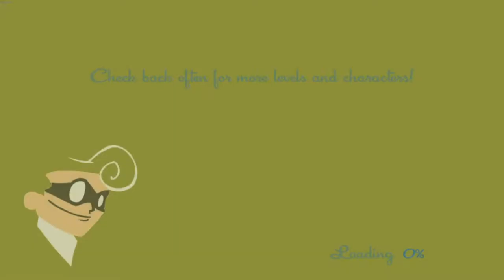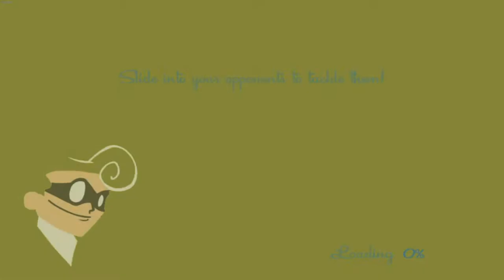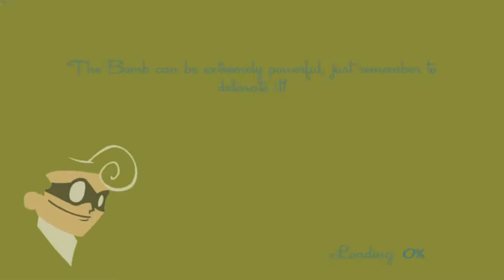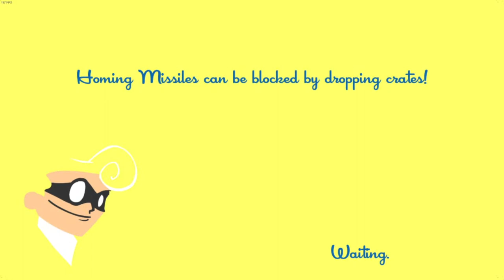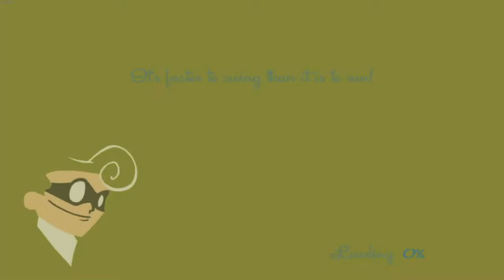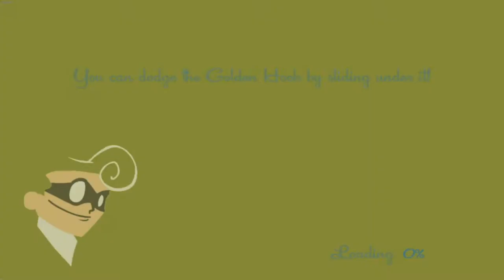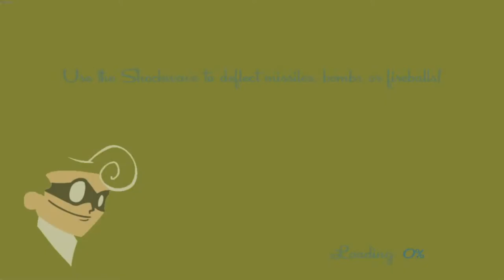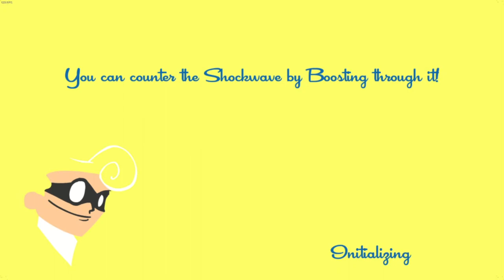Running From The Conseuences Of Our Actions 1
I'm back from the abyss and I am still on that grindset. Anyway more content for my reds.